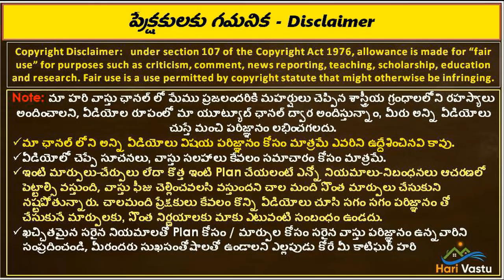రాజమండ్రిలో కట్టిన ఉత్తరం ఫేసింగ్ ఇల్లు | Rajamundry VAstu plan | north Facing house | hari vastu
👉 Please Watch  ► రాజమండ్రిలో కట్టిన ఉత్తరం ఫేసింగ్ ఇల్లు | Rajamundry VAstu plan | north Facing house | hari vastu

1.Rajamundry vastu plan
2. harivastu plan in rajamundry
3. rajamahendravaram house plan
4.hari vastu plan in rajamundry
5.rajamundry house plan present condition